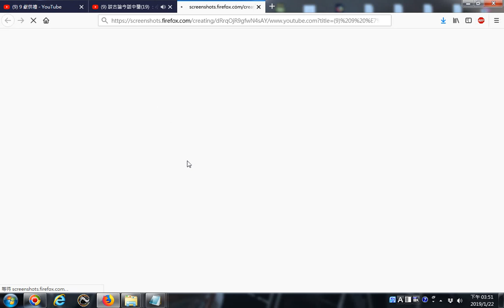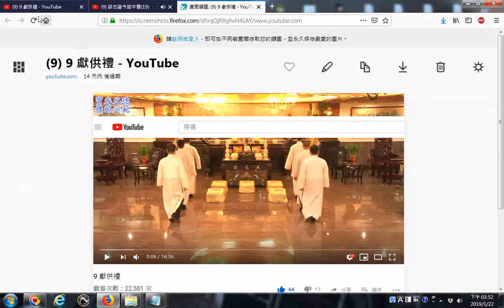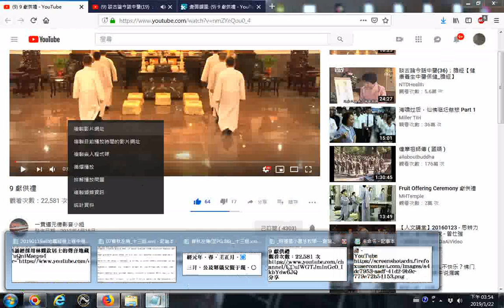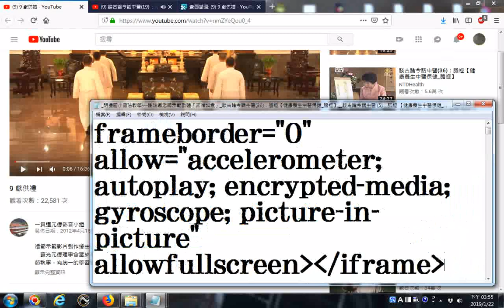20190122網路影片擷圖的操作實況錄影 以youtube影片為例 9 獻供禮